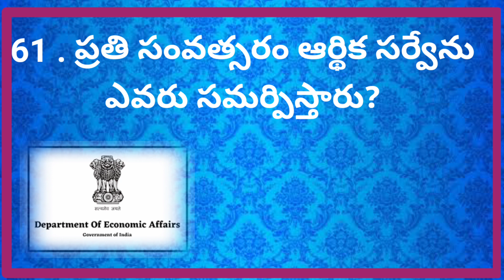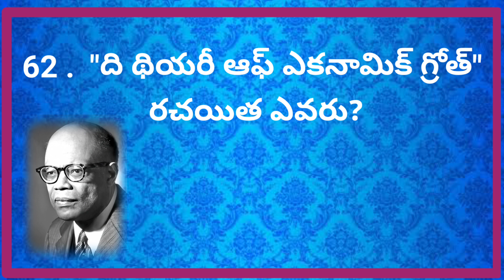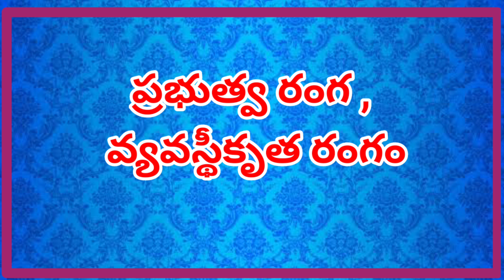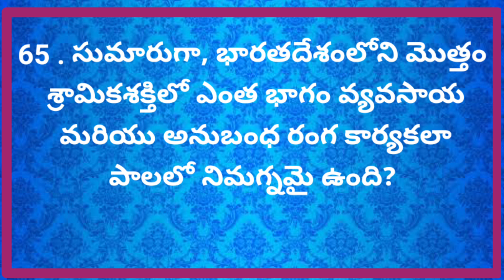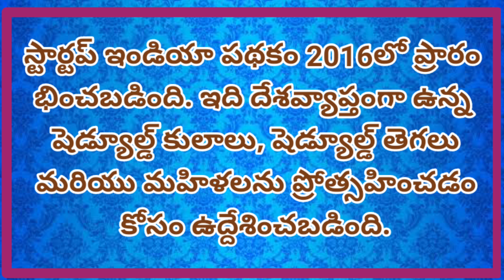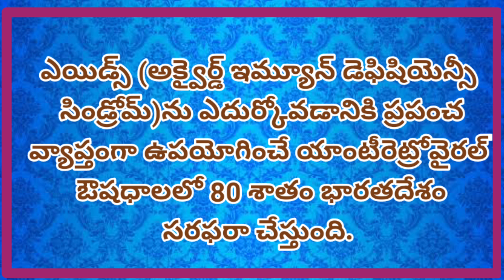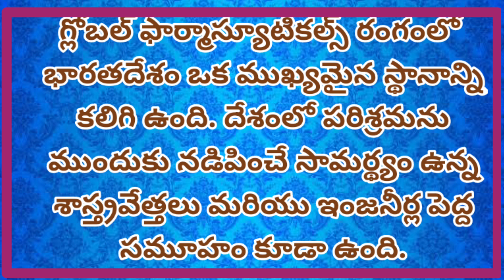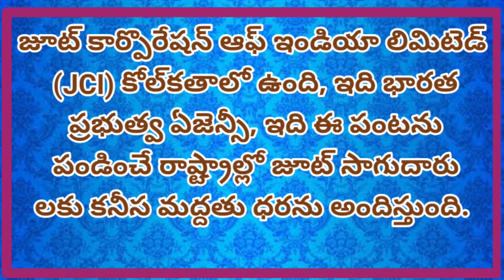ఇండియన్ ఎకానమీ బిట్స్ 61 To 70 Bits @Educational Channel For Students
Important GK Bits in Telugu ,
General Studies GK Bits,
Telugu Quiz,
Previous Competitive Exams GK bits,

ఈ ఛానెల్ ప్రత్యేకంగా SBI, RRB, IBPS, SSC, FCI , UPSC-ప్రిలిమ్స్, SSC, స్టేట్ సర్వీసెస్, NDA, CDS,  రైల్వేలు, బ్యాంక్ ఎగ్జామ్ మరియు ఎంట్రన్స్ ఎగ్జామ్ కోసంమొదలైన వివిధ పోటీ పరీక్షలలో అడిగే కరెంట్ ,అఫైర్స్ జనరల్ నాలెడ్జ్‌ని పెంపొందించడానికి "భారతదేశం - మొట్టమొదటి వ్యక్తులు"  యొక్క ఎగువ జాబితా చాలా సహాయకారిగా ఉంటుందని ఆశిస్తున్నాము. మీ రాబోయే పరీక్షలకు శుభాకాంక్షలు.